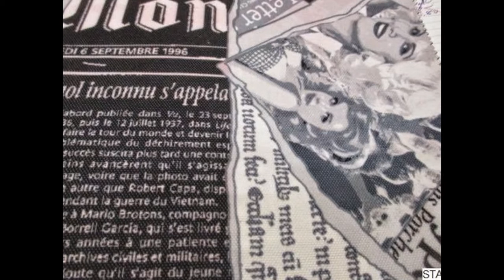Koltuk Döşeme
Ankara Koltuk Döşeme
Ankara Koltuk Döşeme
Yılmaz Göktaş